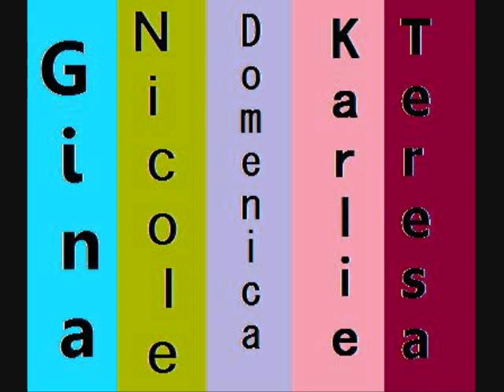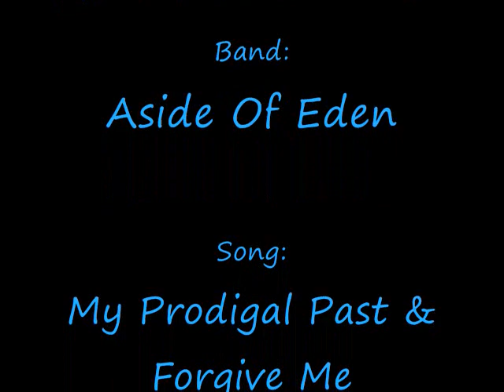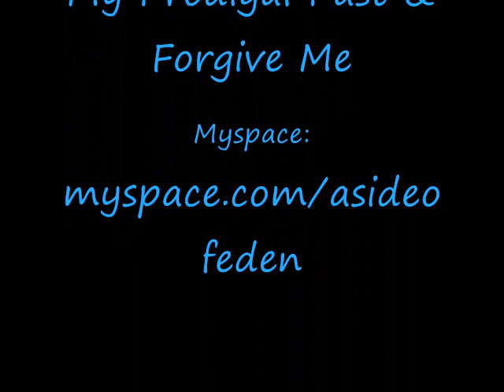Aside Of Eden (AOE)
Slide show/ Video Slide Show of Aside Of Eden
They are an awesome band and they are all really nice guys and i love em!  - gina

Songs used- My Prodigal Past & Forgive Me both by Aside Of Eden..